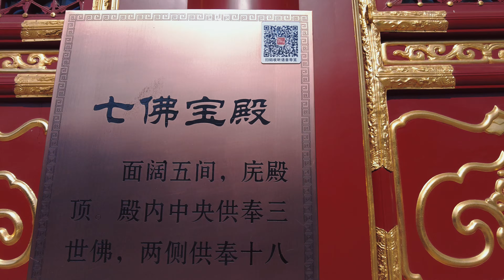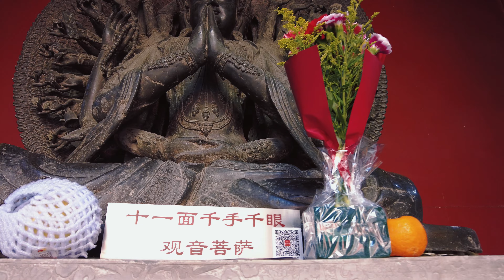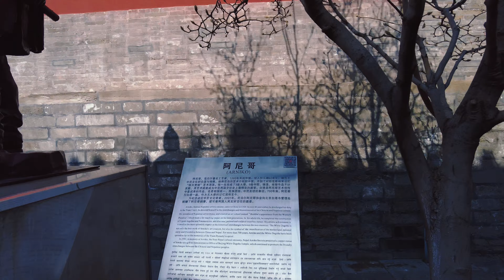游览妙应寺白塔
游览妙应寺白塔随拍记，
       在阜成门内大街路北,有一座高五十一米的三层藏式佛塔,这就是北京赫赫有名的妙应寺白塔。因为这座白塔的缘故，老北京人更习惯把妙应寺称为白塔寺。妙应寺白塔始建于元朝的至元八年(1271年)，历时八年于1279年建成，它是我国现存年代最久且最大的藏式佛塔，也是京地区保存最完好的元朝遗存建筑。这座白塔由尼泊尔工艺家阿尼哥主持建造，建成后藏释迦佛舍利于塔中。在白塔竣工那年,忽必烈下令以塔为中心向四方射箭圈地,修建成了一座十六万平方米的寺院。白塔寺在元朝皇室中地位非常重要,凡有皇家重要活动，比如说皇帝即位
郊庙礼成等，为了保证不出错误，百官都要在此习仪演礼;同时，这里也是蒙汉佛经等书籍的译印中心。元末，一场雷火焚毁了寺院，只有高大的白塔得以幸免。明朝宣德八年(1433年)，宣宗下令修葺白塔;天顺元年，英宗敕命重修庙宇，同时寺名改为妙应寺。
     妙应寺由寺院和塔院两重组成，中轴线上依次为山门、钟鼓楼、天王殿、三世佛殿、七佛宝殿和塔。塔院比寺院高出两米，里面有一所具六神通殿，后面就是著名的元代白塔。
清朝时，在康熙，乾隆、嘉庆年间妙应寺得到过多次重修;从1922年起，妙应寺开始举办庙会，成为与护国寺、隆福寺齐名的北京三大庙会之一，每月阴历的初五初六,这里一直热闹非常,这种场面一直到延续到1961年。二十世纪六十年代以后,妙应寺里开始住进了居民直到1998年由政府出面对他们重新安置，并按明代风格重新修复了山门和钟鼓楼。历经风雨沧桑，傲居古都七百多年的妙应寺白塔依然以它独特的魅力吸引着各界人士的瞻仰。